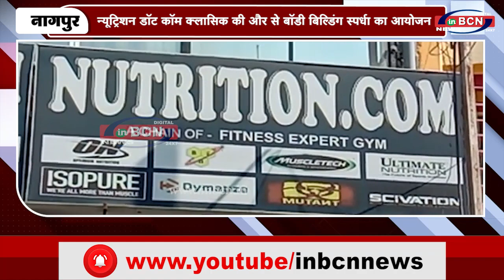न्यूट्रिशन .कॉम बॉडी बिल्डर स्पर्धा ....INBCN News